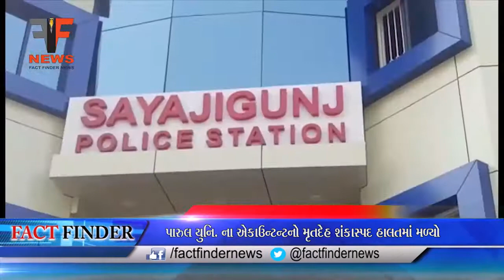પારુલ યુનિ. ના એકાઉન્ટન્ટનો મૃતદેહ શંકાસ્પદ હાલતમાં મળ્યો